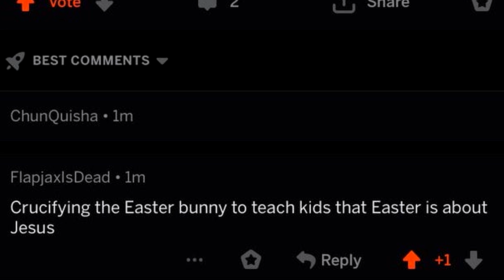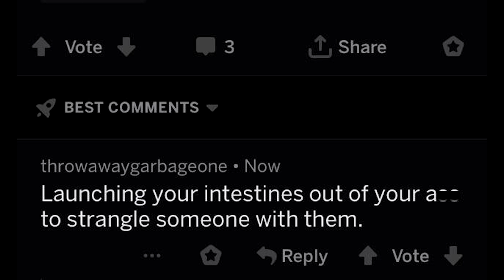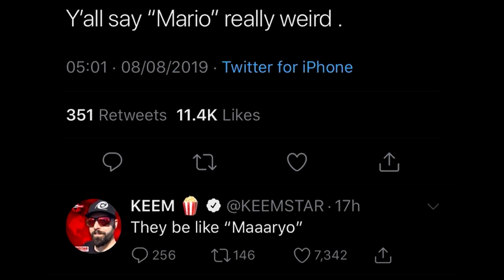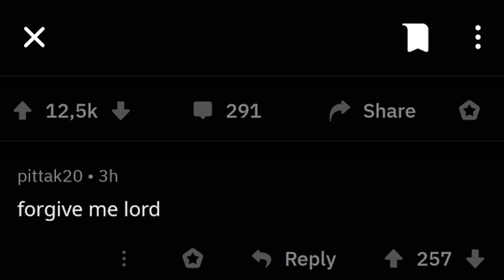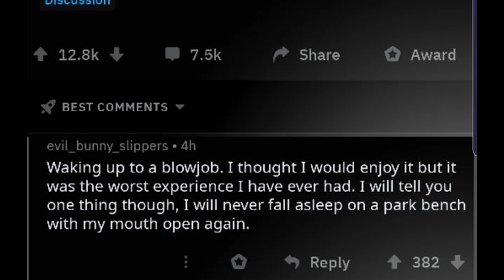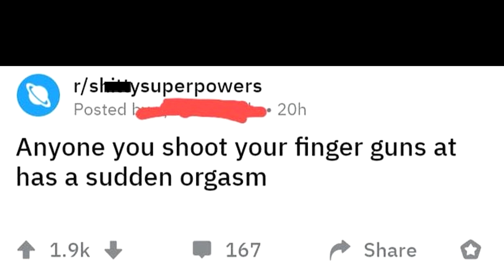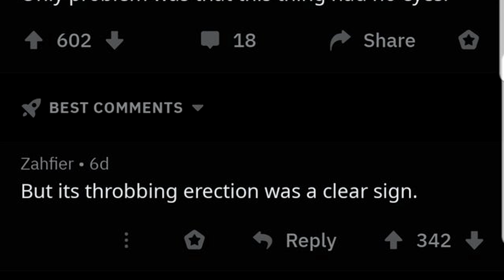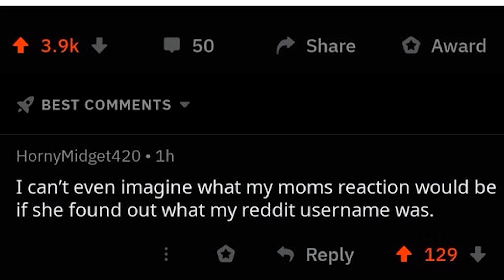Cursed Comments #3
the most cursed comments on planet earth

all posts sauced from the epic r/cursedcomments reddit